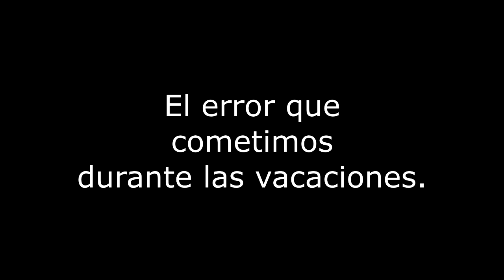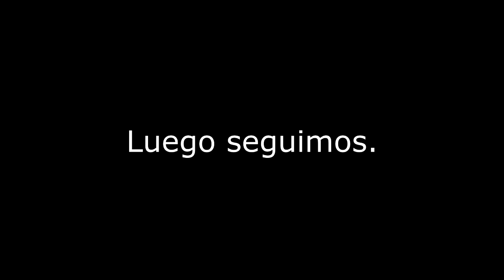Gordon's Diaries Tour del Sur 2 LightSpeed Spanish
we are pleased to offer you another look at the last holiday in the south of Spain.